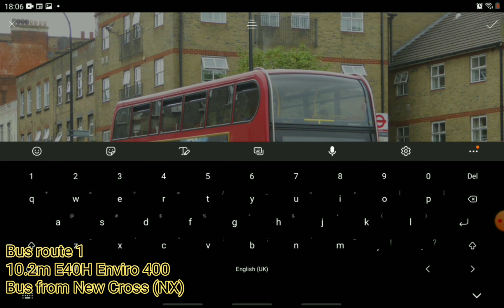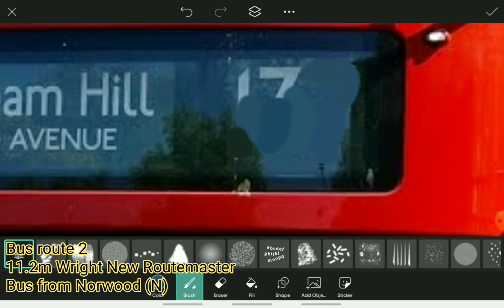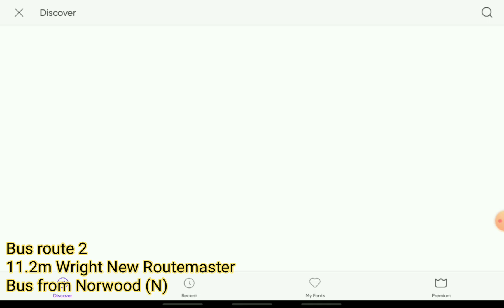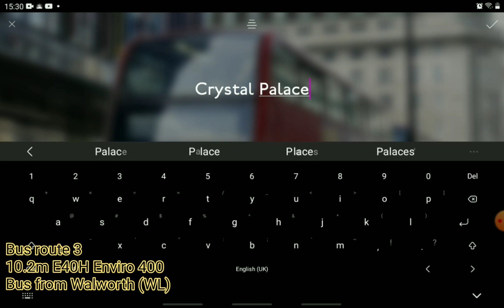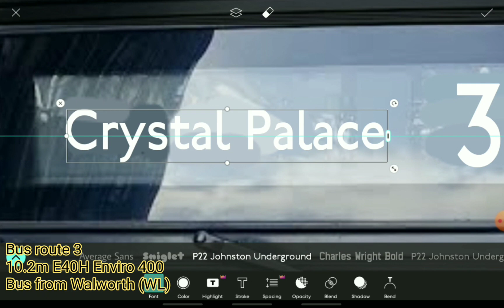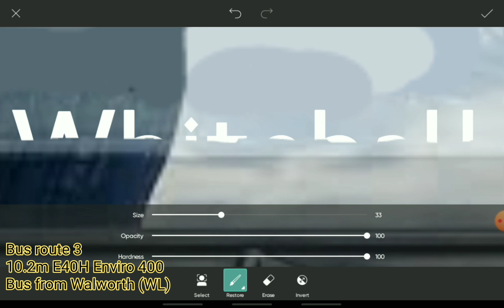Possible Rare Workings | Routes 1 - 3 | Re-Created Wednesday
This is one of the vids that I have wanted to recreate for a long time, so here it is. I only sped it in 2x cos why not